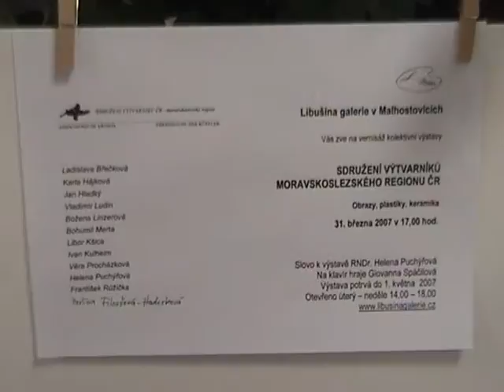Vernisáž Sdružení výtvarníků - 2.část.mpg